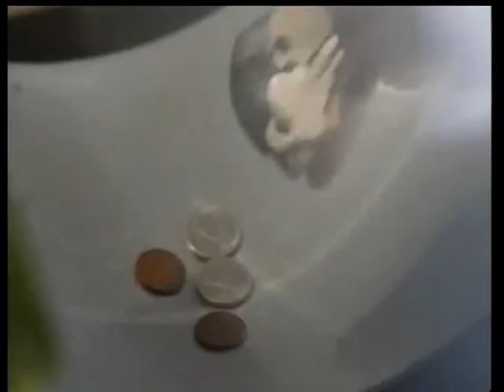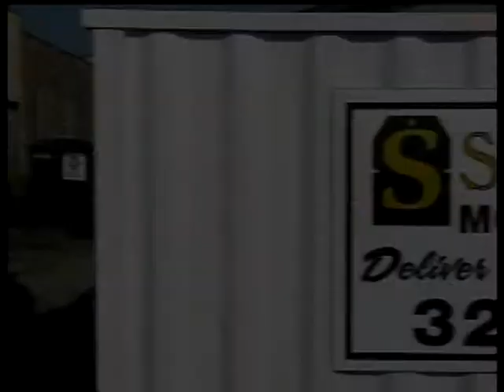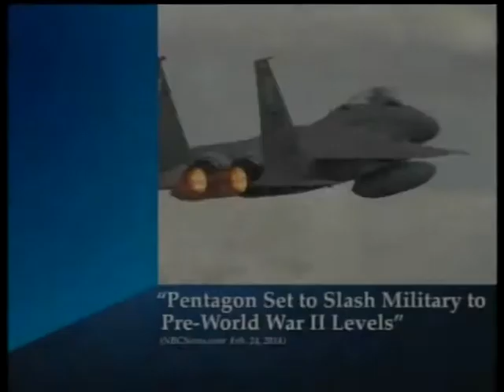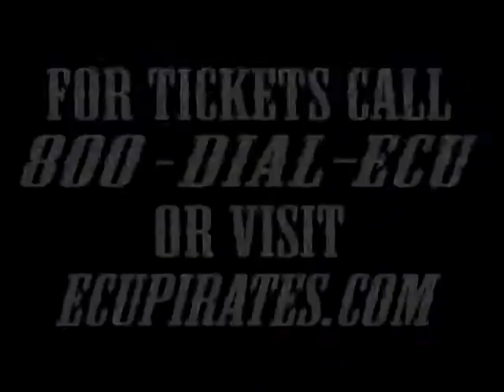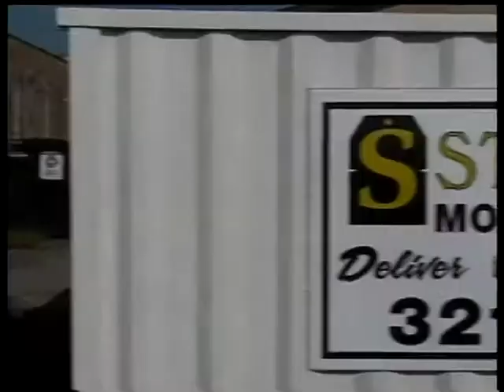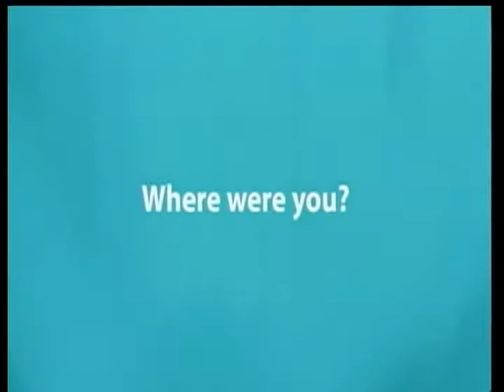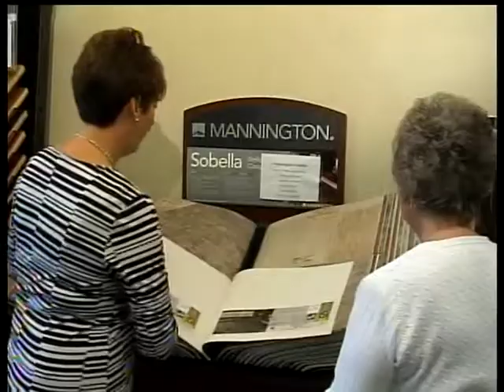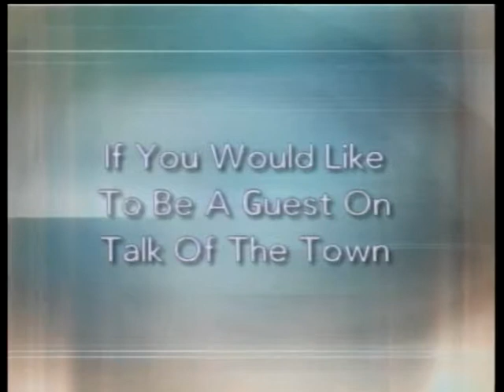Talk of the Town 5-6 Election Day